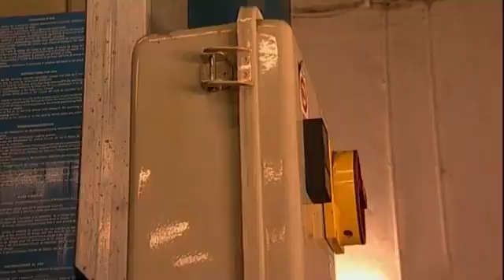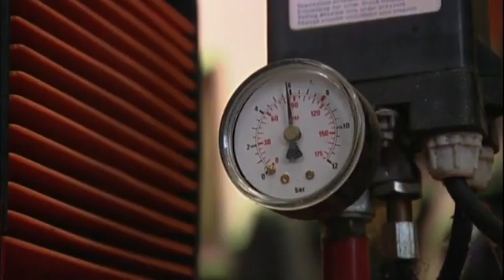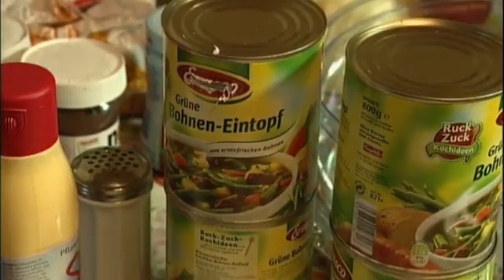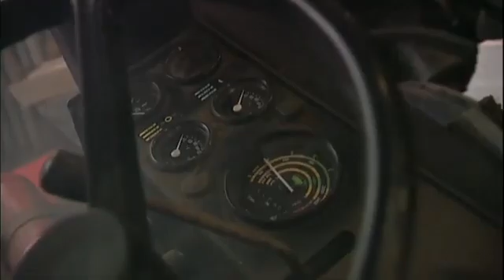Die Ludolfs 4 Brüder aufm Schrottplatz | Staffel 4 Folge 3 Deutsch | Ganze Folge 👍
"Es lebe das Haufenprinzip"